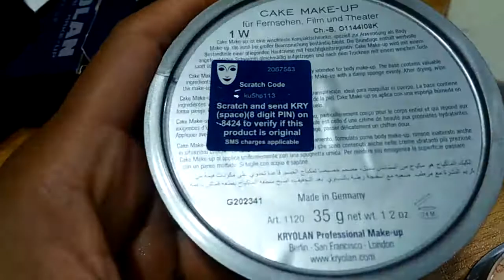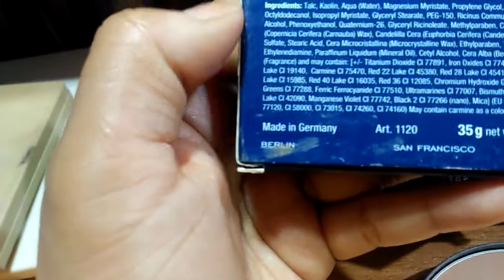Orignal or fake Kryolan TV paint Stick Review|| Kryolan TV dry cakes.zarlalaz food n art.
ASSALAMUALAIKUM
Kryolan aqua pankace fake liner?
like shair and comment
Tv paint stick orignal price 2800
Tv paint pancake price  2800